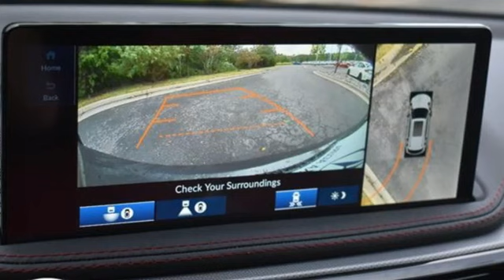New 2025 Acura MDX Chantilly Falls Church VA Acura Washington-DC, DC ASL001339 - SOLD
Year: 2025
Make: Acura
Model: MDX
Trim: A-SPEC Advance Package
Transmission: Automatic
Color: Liquid Carbon
Interior: Red
Stock #: ASL001339
VIN: 5J8YE1H99SL001339
bSummary/bbrLiquid carbon metallic with leather trimmed red sport seats, heated front and second row seats, third row seating, V6 power, SH-AWD, A-Spec and advance package, navigation, remote start, head up display, panoramic power moon roof, satellite radio, and much more.brbrbAdditional Information/bbrWe make every effort to provide accurate information but please verify options and price with management before purchasing. All vehicles are subject to prior sale. All financing is subject to approved credit. Dealer installed options are additional. Stock photo colors, options and trim levels may vary. Not responsible for typographical errors. Published prices subject to change without notice to correct errors and omissions or in the event of inventory fluctuations. Vehicle offers/prices & internet price quotes valid for 48 hours from initial posting date, subject to change by dealer/manufacturer without notice. Vehicles may be in transit to dealer. Vehicle photos may not match exact vehicle. Please call to confirm availability status. All prices exclude taxes, title, license, and dealer processing fee of $989.00. Government 5-Star Safety Ratings are part of the National Highway Traffic Safety Administrations (NHTSAs) New Car Assessment Program. For additional information on the 5-Star Safety Ratings program, please Based on model year EPA mileage ratings. Use for comparison purposes only. Your mileage will vary depending on driving conditions, how you drive and maintain your vehicle, battery pack age/condition, and other factors. Worlds Largest Acura Dealer based on 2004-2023 AHM New Acura Volume Sales.""

Address:
13911 Route 50